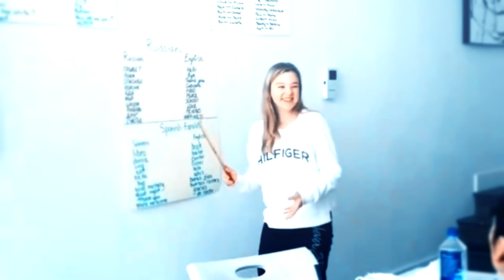noah & sofya || PERSONAL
okay, i ship bailey and sofya the most but noah just has to be the romantic person and yes nofya is like friendship/relationship/siblings goals